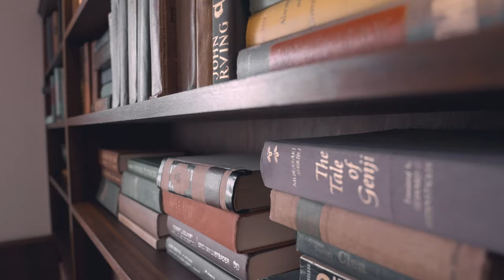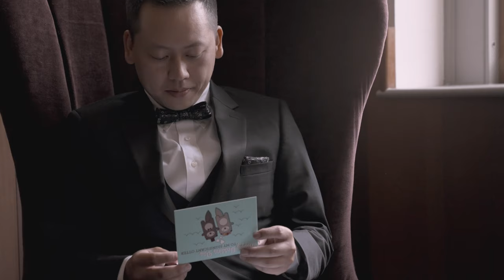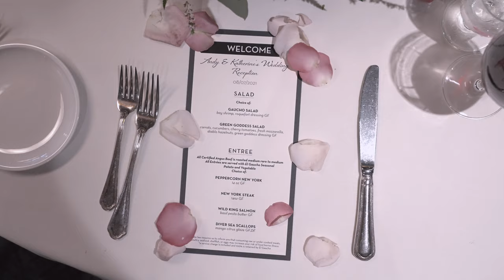Andy & Katherine Wedding Video | Kirkland, WA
These two. ❤️ Genuine, beautiful people.  Their vows say it so clearly; how much they love each other and who they are. It was such a joy to capture their day and put together a wedding film for them. From start to finish, the day was beautiful (even with unexpected sunshine! ☀️) and full of laughter. Enjoy the film!

The wedding video was shot in Kirkland, WA and produced by LumiLux Productions.